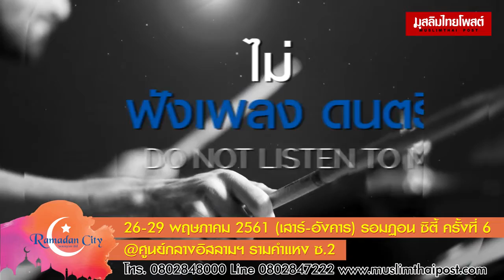งานรอมฎอนซิตี้ ครั้งที่ 6 RAMADAN KAREEM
เทศกาลรอมฏอน (RAMADAN CITY 2018)
ระหว่างวันที่  26 -  29 พฤษภาคม 2561 (4 วัน)
เวลาประมาณ 15.30 น. – 22.00 น.
ณ มูลนิธิเพื่อศูนย์กลางอิสลามฯ รามคำแหงซอย 2